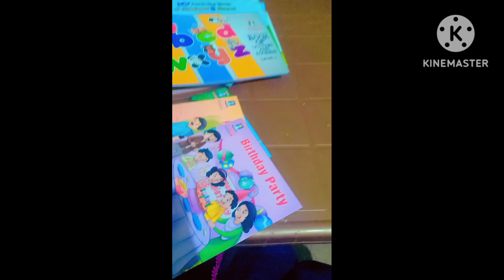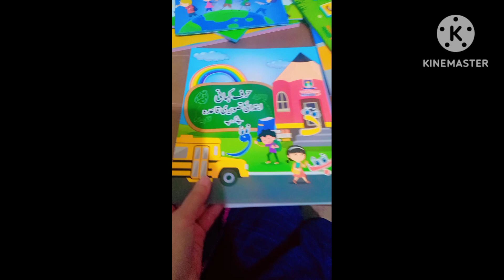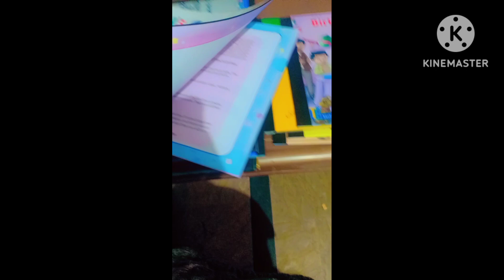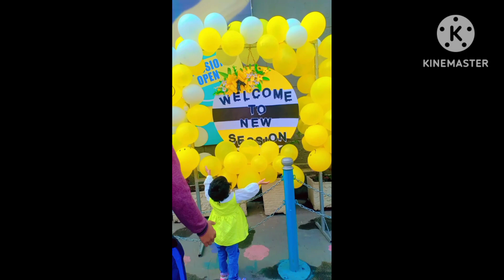My child's first day at school 🏫🎒